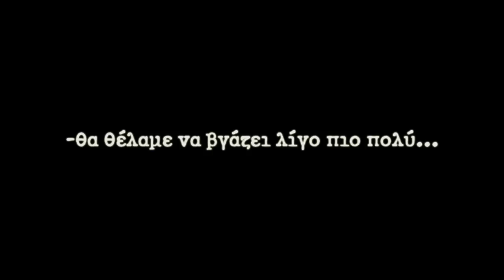ΔΙΑΦΗΜΙΣΕΙΣ Α ΛΑ ΕΛΛΗΝΙΚΟΤΕΡΑ (Ermis Awards 2013 - Filler Τηλεοπτικά)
Αθανάσιος,Ζεϊμπέκικο α λά Ελληνικότερα, Παραδοσιακό Ηπειρώτικο Ντάμερε.